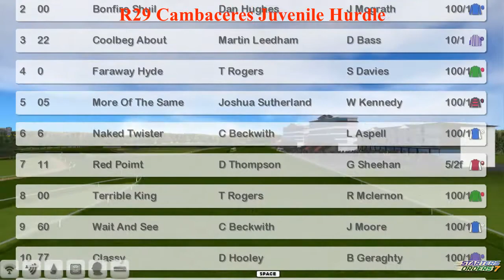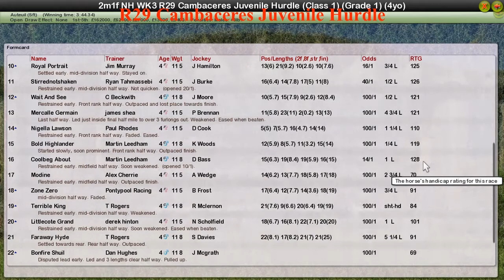NH WK3 R29 Cambaceres Juvenile Hurdle